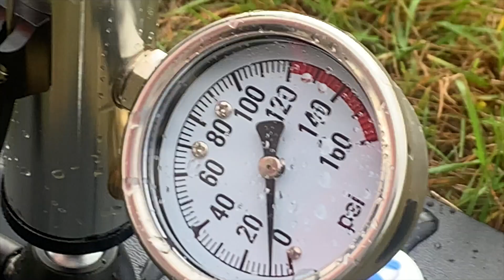Ruma Iwa rocket challenge launch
Ruma Iwa from Riwaka School take part in the rocket challenge